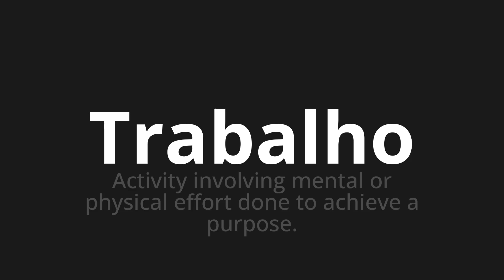How to pronounce Trabalho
Master the Pronunciation of 'Trabalho WHICH MEANS WORK' - which means : Activity Mental Involving Or Physical Effort Done To Achieve to Purpose. 📝 with @PortuguesePronunciation 🎓🗣️ - [Your Guide to Portuguese]

Learn to pronounce 'Trabalho' perfectly in Portuguese with our easy and engaging tutorial by @PortuguesePronunciation! 📖📽️ In this comprehensive video, we provide you with native speaker examples 🗣️👂 and phonetic breakdowns 🎵 to ensure you get the pronunciation just right.

How to say Work in Portuguese